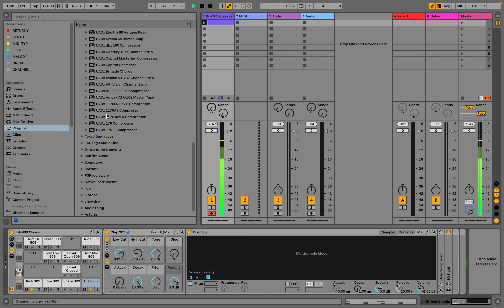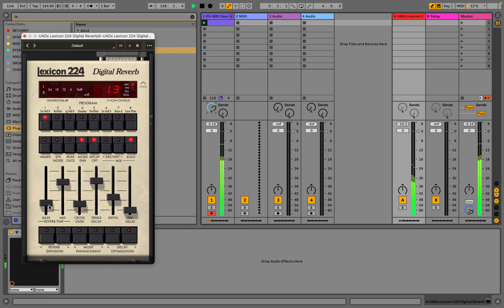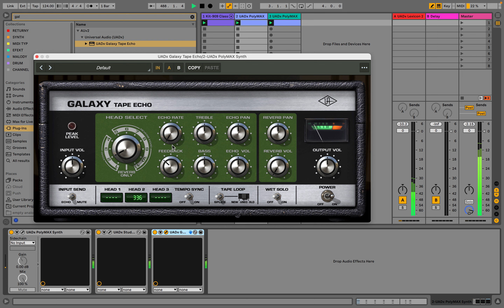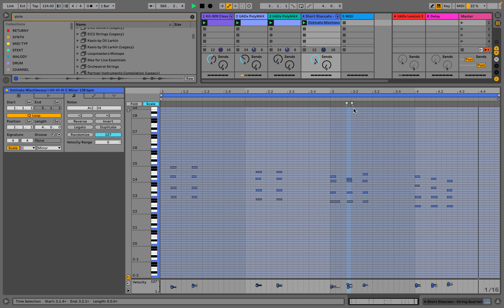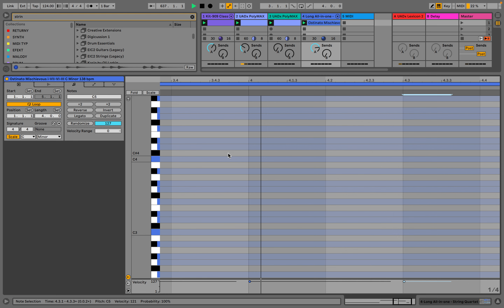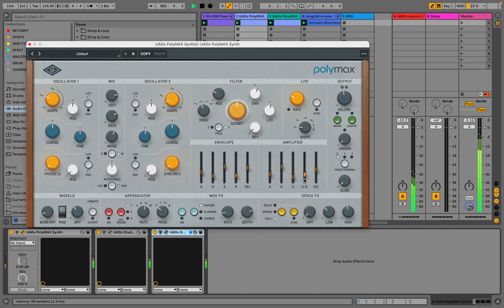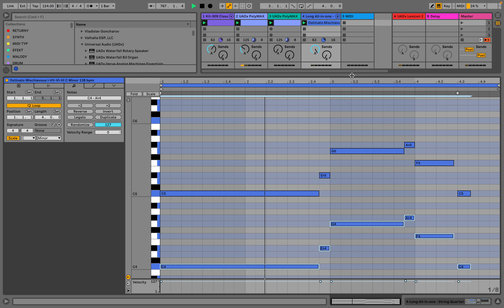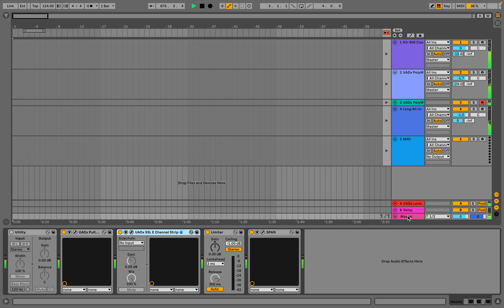House Session 01